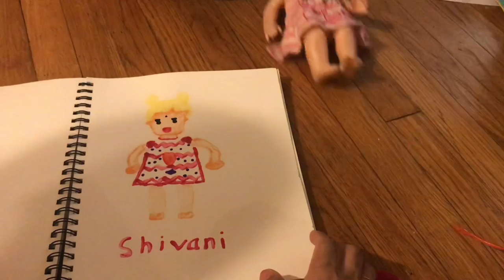MY 5 STEPS SKINCARE ROUTINE(For all types of skin)//Tamil vlog in USA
Hi friends,
Today I’m sharing a video of my everyday skin care routine with 5 different steps.This skin care can be used by all categories of skin .I hope you all will like my topic today .And below I have described the link of my products purchased .

Face wash/Scrub
Water Gel/Hydrator

Insta at SreeManju